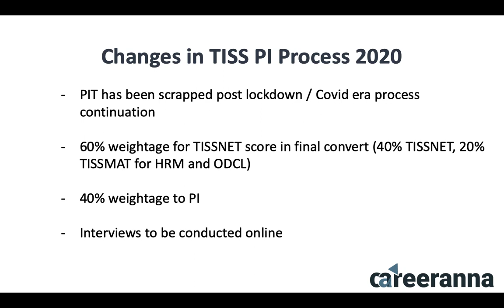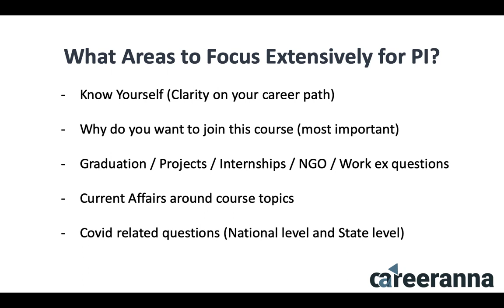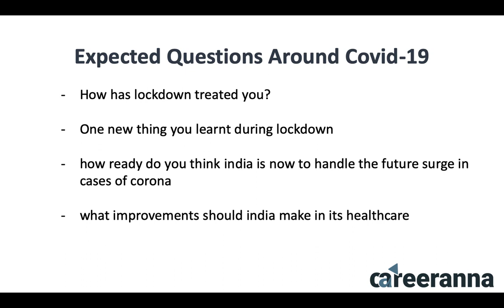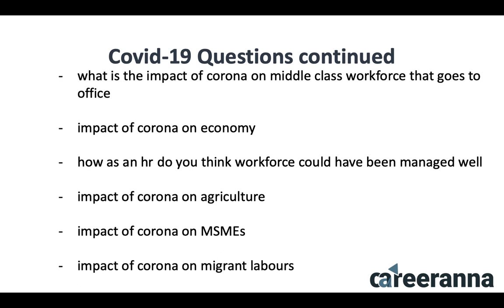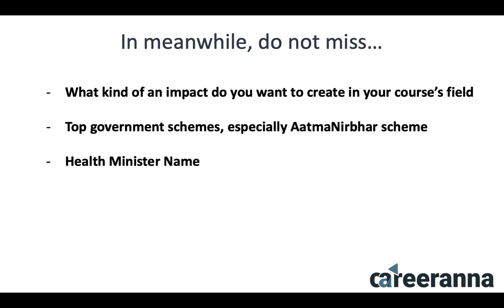TISS PI 2020 Preparation - Post Covid with PIT Scrapped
TISS PI 2020 Preparation - Post Covid with PIT Scrapped - TISS has scrapped PIT process only for 2020 due to covid outbreak and only PI will be conducted online as the part of the process.